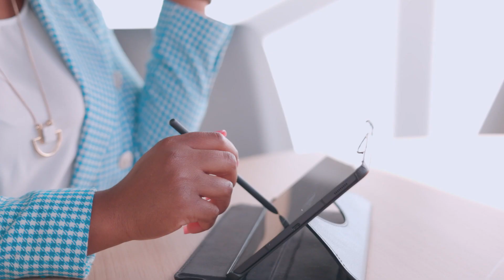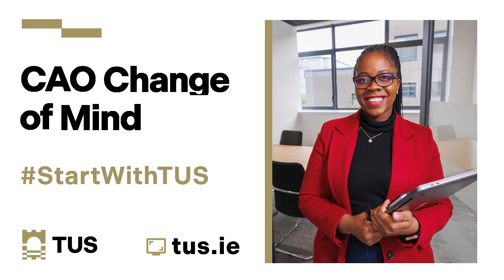Tika Mwalughali Accounting (US846)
Student Ambassador Tika chats about why she chose to study at TUS Athlone and how she has always dreamt of becoming an accountant.

Our BA in Accounting has been totally revamped: This three-year Level 8 honours degree gives students an opportunity to earn the maximum exemptions from professional bodies.

A number of new and contemporary modules have been added to ensure students are kept up-to-date on trends in accounting!